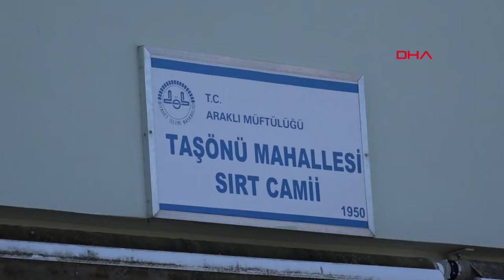Cenazede 22 kişiye koronavirüs bulaştı! Mahalle ikinci kez karantinaya alındı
✅ Araklı'da Cenazede 22 Kişiye Virüs Bulaştırdı; Mahalle İkinci Kez Karantinaya Alındı

Cenazede 22 kişiye virüs bulaştırdı; mahalle ikinci kez karantinaya alındı TRABZON'un Araklı ilçesinin Taşönü Mahallesi'nde trafik kazasında yaşamını yitiren Adem Çebi'nin (43) cenazesine katılan koronavirüslü kişi, cenaze ve taziye evinde temas ettiği 4 haneden 22 kişiye virüs bulaştırdı.
Cenazede 22 kişiye virüs bulaştırdı; mahalle ikinci kez karantinaya alındı TRABZON'un Araklı ilçesinin Taşönü Mahallesi'nde trafik kazasında yaşamını yitiren Adem Çebi'nin (43) cenazesine katılan koronavirüslü kişi, cenaze ve taziye evinde temas ettiği 22 kişiye virüs bulaştırdı. 8 ay arayla ikinci kez karantinaya alınan mahalleye giriş çıkışlar kapatıldı.Araklı ilçe merkezine 4 kilometre mesafedeki Taşönü Mahallesi'nde vaka sayısının artması ve çok sayıda temaslı kişinin bulunması nedeniyle İlçe Hıfzıssıhha Kurulu kararıyla ikinci kez karantina uygulaması başlatıldı. Karantina nedeniyle mahallenin giriş ve çıkışları, jandarma ekipleri tarafından kontrol altına alındı. Karantinayı ihlal edenlere cezai işlem uygulanacağı belirtildi. Mahalle, 23 Haziran 2020 tarihinde de 14 gün süreyle karantinaya alınmıştı.

CANEZADE 12 KİŞİYE VİRÜS BULAŞTIRMIŞ
İlçede 8 ay arayla ikinci kez karantina uygulaması başlatılan mahallede; vakaların cenaze ve taziyede yayıldığı, yapılan testler sonucunda, bazı semptomlar gösteren 22 kişinin koronavirüs testinin pozitif çıktığı tespit edildi. İzmir'in Torbalı ilçesinde, 15 Şubat günü İzmir-Aydın otoyolunda meydana gelen trafik kazasında hayatını kaybeden Adem Çebi'nin (43) memleketi Trabzon'un Araklı ilçesi Taşönü Mahallesi'ndeki cenazesinde ve taziye ziyaretlerinde salgın tedbirlerinin hiçe sayıldığı, cenazeye katılan koronavirüslü bir kişinin, taziye evinde yakın temas kurduğu mahalleliye virüs bulaştırdığı saptandı. (DHA - Tolga Sağlam)

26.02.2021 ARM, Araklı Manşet